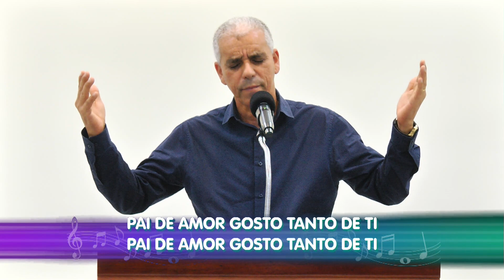Ao chegar bem mais perto de Deus. Ir. Willian e igreja